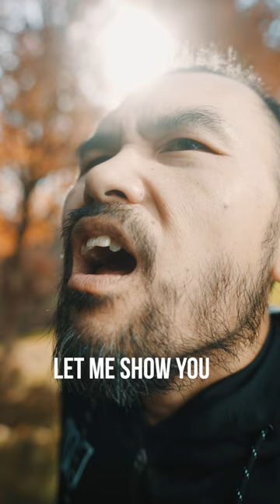LET ME SHOW YOU - YOU NEED TO BUY BIG LENSES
In this video... let me show you you need to buy big lenses to be professional.

Sony fx3
Sony fx3
Sony FX30
Sony FX30
FX3-FX30: Ulanzi Falcam Cage
Sony 15mm
Sigma 16mm
Viltrox 23mm
Sony 24gm
Sony 35gm
Sigma f1.4
Sigma 56mm
Sony 50gm

AUDIO RECORDER